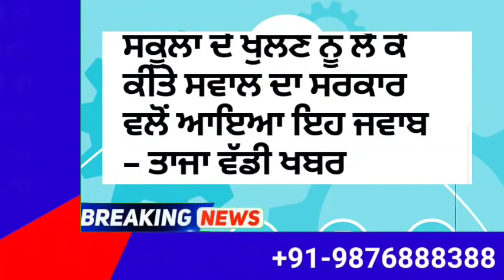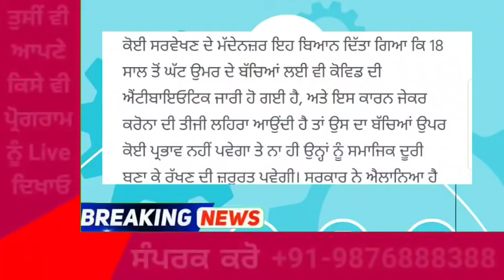punjabi news today live - Punjab News Tv - ਇਸ ਵੇਲੇ ਦੀ ਵੱਡੀ ਪੰਜਾਬੀ ਖਬਰ